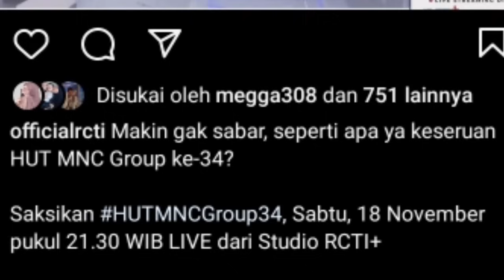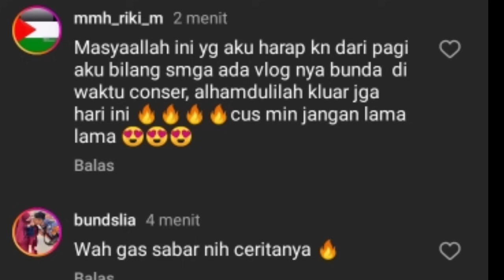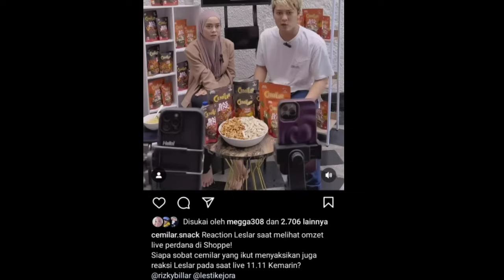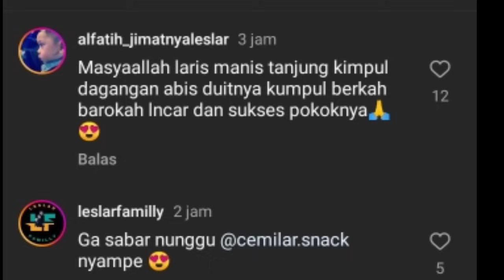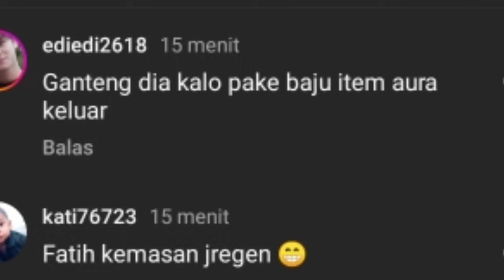AKHIRNYA TAYANG HARI INI, DAN AKAN ADA SINGLE LAGU BARU CIPTAAN RIZKY BILLAR DI LESLAR RECORD